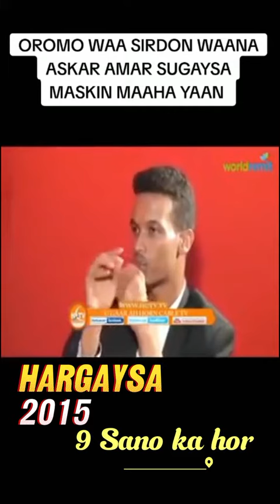Oromada Dalkeena Halagasaaro